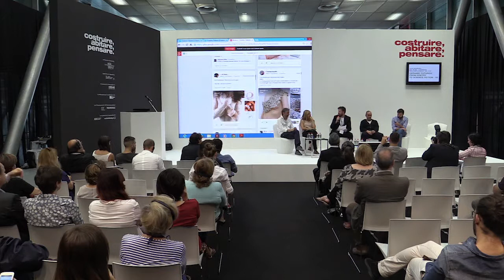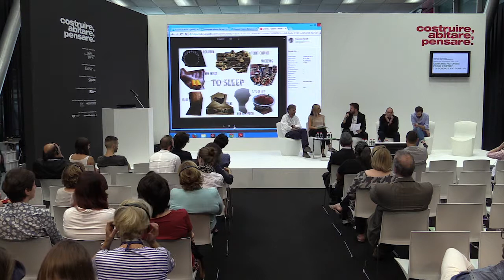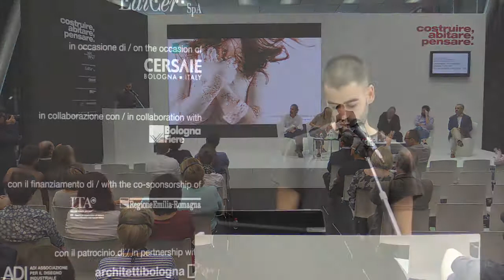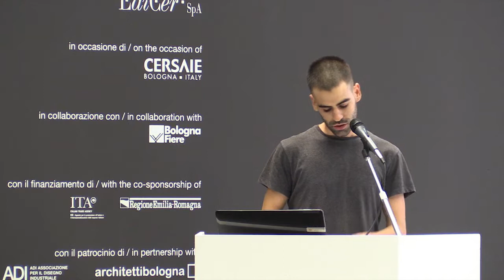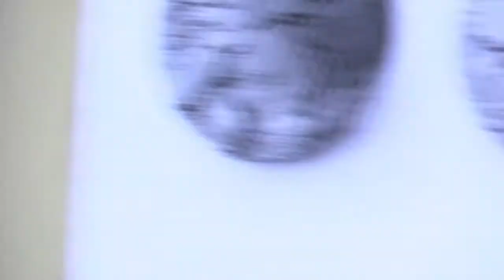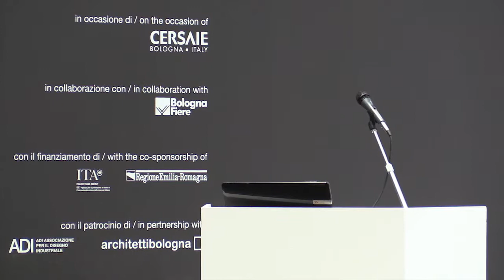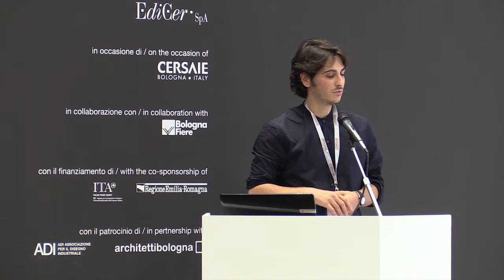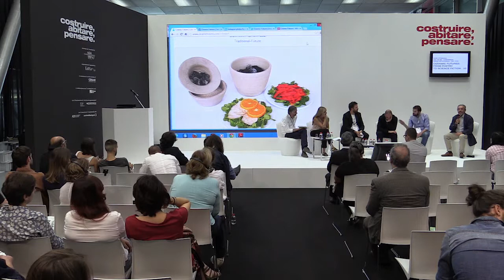CERSAIE 2014 - Ceramic Futures: From poetry to sci-fi (second edition)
Ceramic Futures: From poetry to sci-fi (second edition)
Cersaie Bologna, 22/09/2014